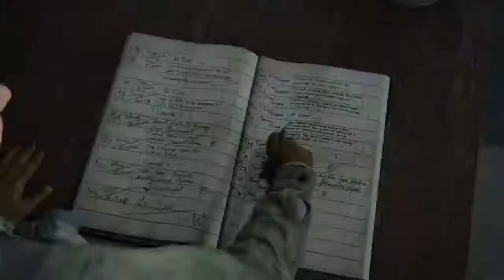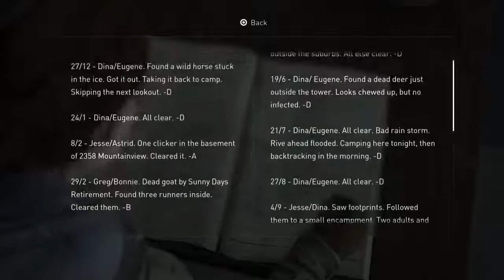The Last of Us: Part 2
Me just playing the game.